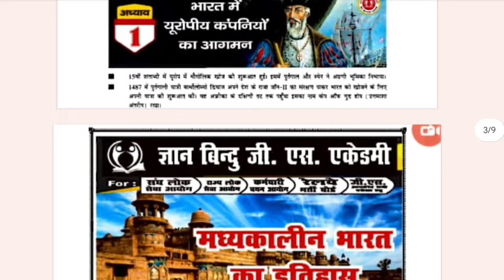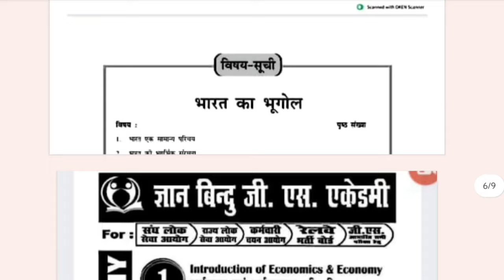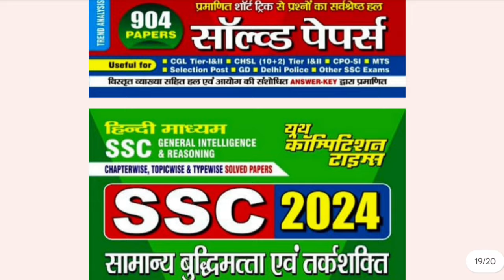Bihar Daroga PT Booklist | Bihar Daroga Booklist Gyan Bindu | Bihar Daroga Khan sir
Bihar Daroga All PDF Available | NCERT Book 6th to 12th Available | All B
ook Pdf  | BPSC Notes

This video has been made for Bihar Daroga previous year question 2024 Video Related information if you were told about it, please watch the video and subscribe to our channel Thank .